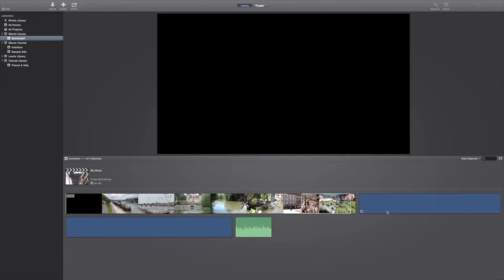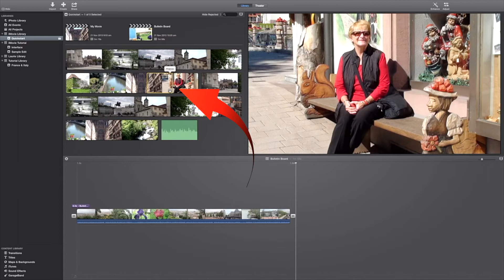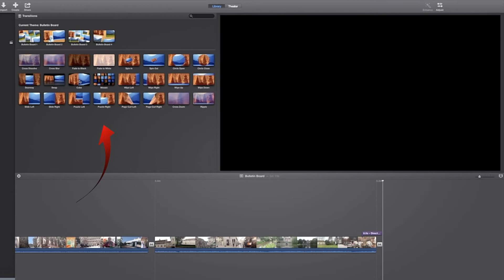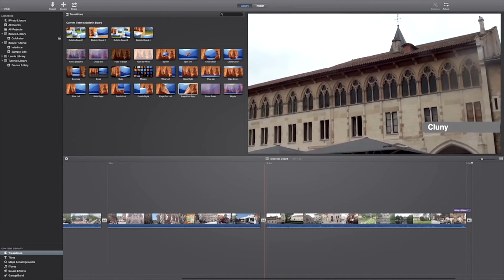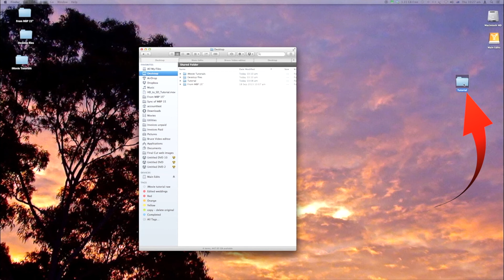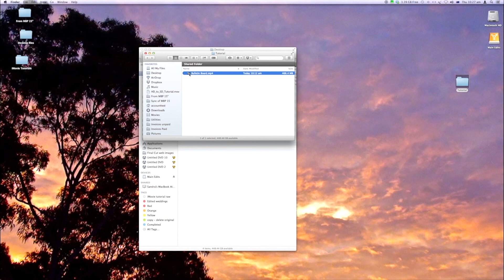iMovie themes - Quick start - training iMovie 2020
This lesson covers the creation of your first movie by utilizing iMovie Themes for a quicker professional-looking result.

This is part of a complete course of 20 lessons, totalling over 2 hours in length,  that will have you well advanced in iMovie, and should you wish, allow you to be able to easily transition to Final Cut Pro. What you are learning here has many similarities with FCPX including many of the same keyboard shortcuts.

As you progress through these lessons you will have questions. We are able to help you with one-on-one personal tuition - you can share your screen and we will show you how to resolve your queries.

We offer "One on One" personal mentoring for iMovie - The web site is

Please click  ✓ LIKE this helps me make more lessons for you.